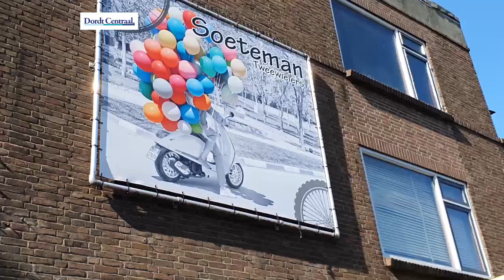Beroofde Armando komt gratis e-bike ophalen bij Dordtse fietsenwinkel